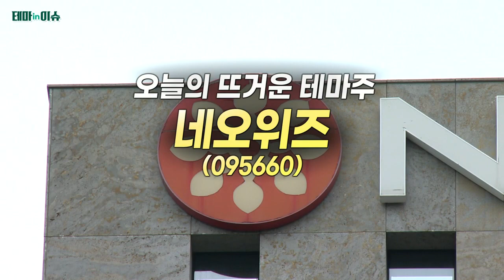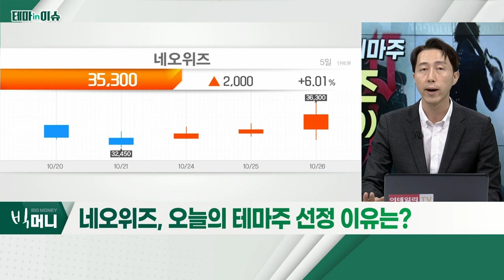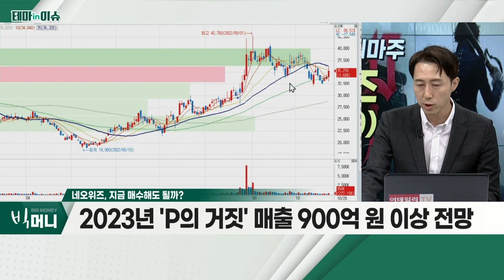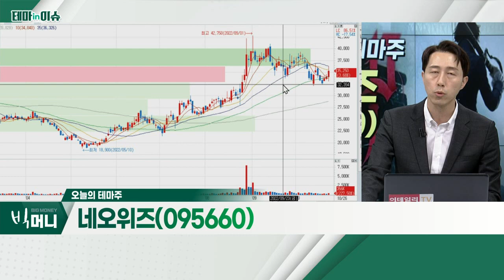네오위즈(095660)... 기대작 'P의 거짓'_테마IN이슈 (20221026)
- 기대작 'P의 거짓'
- 기존 웹보드 게임 매출 안정적
- 콘솔 등 장르 다변화 시도